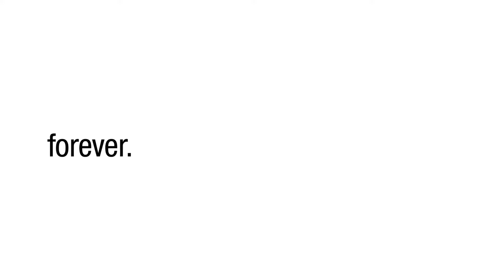NEW 3M Scotch-Brite™ 96Hex Dual Purpose Scour Pad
Learn more about the Scotch-Brite™ 96Hex Dual Purpose Scour Pad at Hantover.com

• Featuring innovative new “power dot” technology
• New unique hexagon shape
• Scours faster and leaves a bright shine
• Designed especially for demanding commercial kitchen use
• It’s like having two scouring pads in one.
The Yellow side features raised “power dots” that cut 5X faster than non-3M competitive medium scouring pads. The 96HEX cuts through stubborn, baked-on food, retaining their scouring power longer.
The smooth grey side removes fine food particles and grease, leaving a clean, polished surface behind.
The Scotch-Brite™ 96Hex Dual Purpose Scour Pad is easy to rinse off and helps keep your pots and pans looking bright and new.
Plus the unique hexagonal shape makes it easy to grip and to scrub out those hard-to-reach areas.
Now imagine what you can do with all the time you’ll save when your kitchen clean-up is powered by Scotch-Brite™ 96Hex Dual Purpose Scour Pad